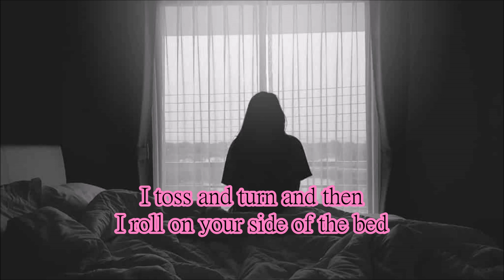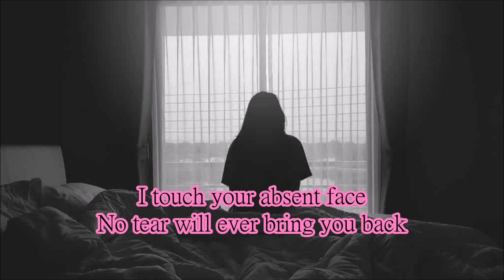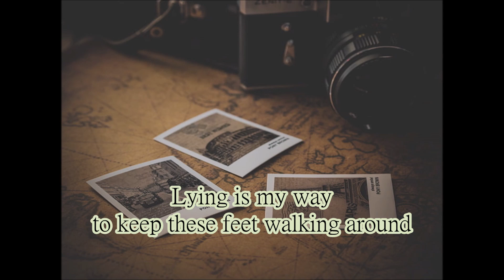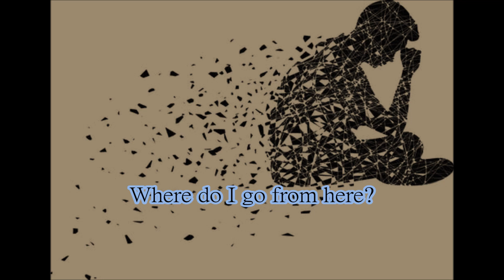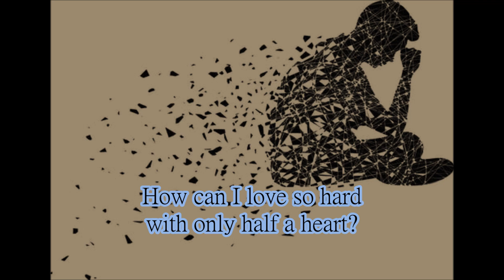Lara Fabian - Intoxicated [lyrics]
Lara Fabian - Intoxicated
A Wonderful Life
2004